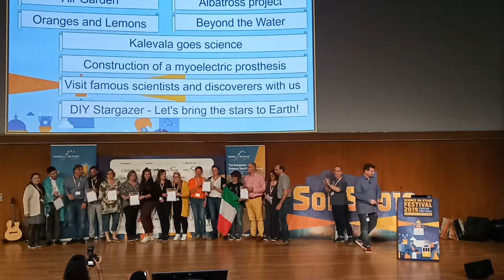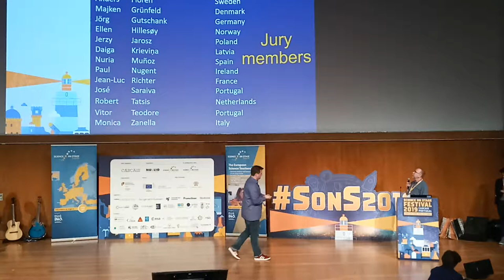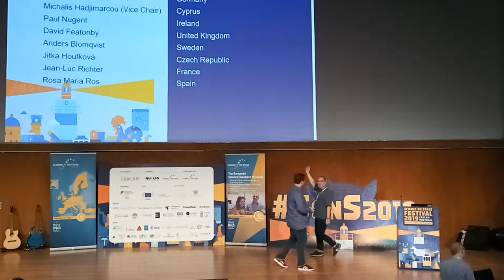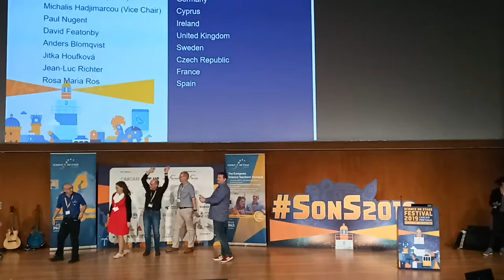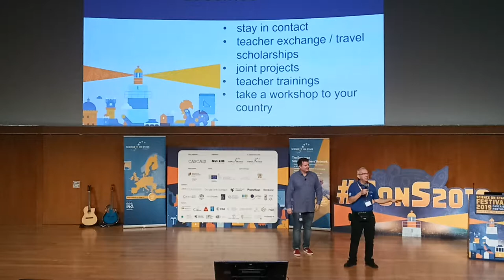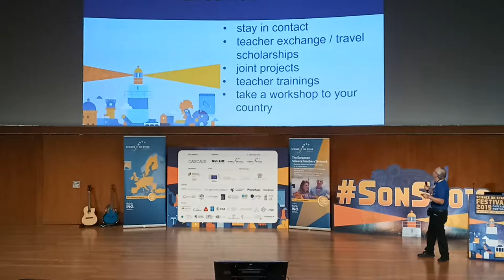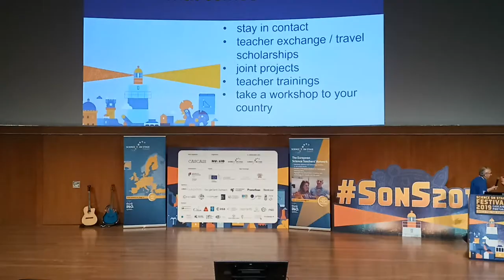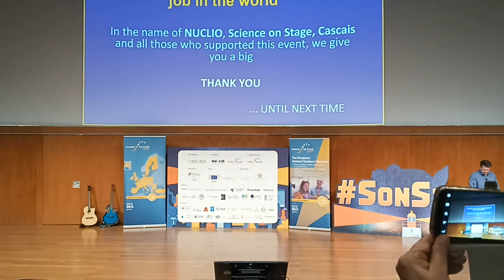Science on Stage Award. Part 2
3 ноября 2019 г. Закрытие фестиваля Science on Stage SonS2019 (часть 2)
Награждение победителей, организаторов, благодарность всем участникам. Победили все!

Ноябрь 2019 г.: Португалия, Кашкайш, Конгресс-центр Эшторил.